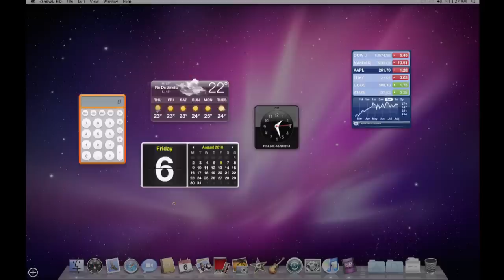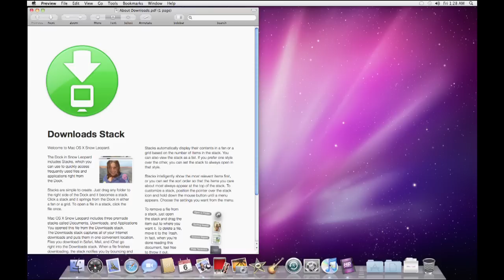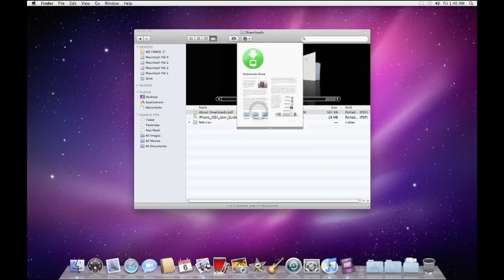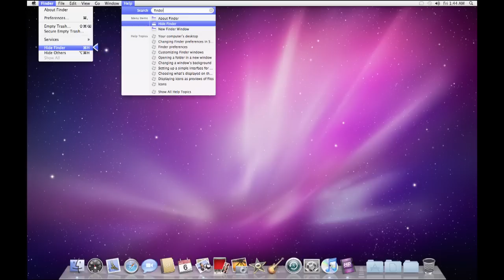[MacTips] Tutorial Mac OS X #001 - Finder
[MacTips]
Tutorial em português sobre o funcionamento basico do Mac Os X. - Finder
Apresentadora: Martina Engel